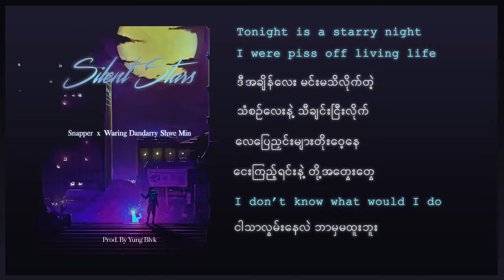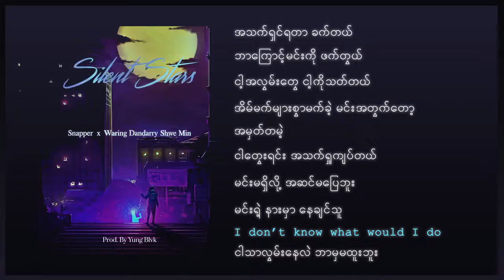Silent Star - Snapper x Waring Dandarry Shwe Min (Official Lyrics Video)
Song Name - Silent Star
Artist - Snapper x Waring Dandarry Shwe Min
Prod: by  Yung Blvk
Lyric by Snapper x Waring Dandarry Shwe Min